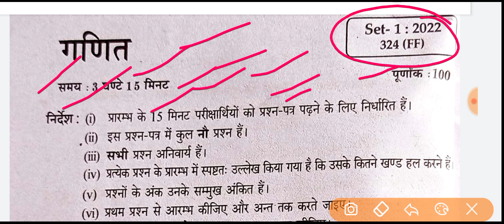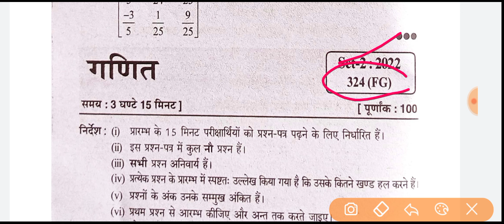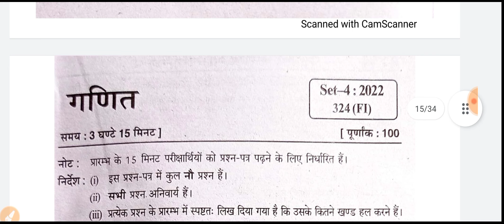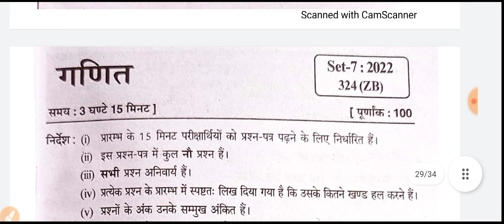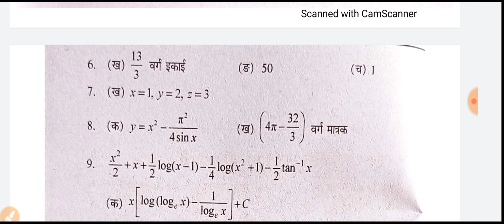up board official math paper 2022-23 ||पेपर कोड 324(FF)(FG)(FH)(FI)(FJ(FL)(ZB) unsolved paper 2022